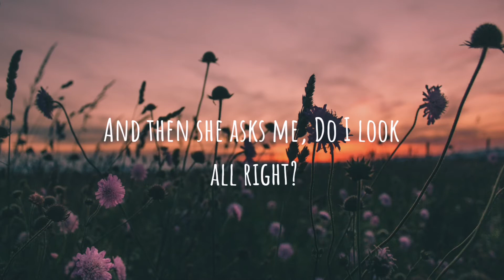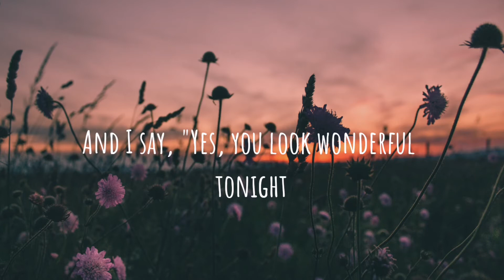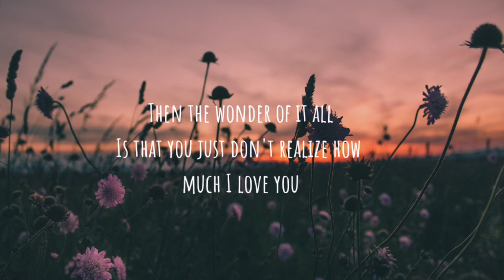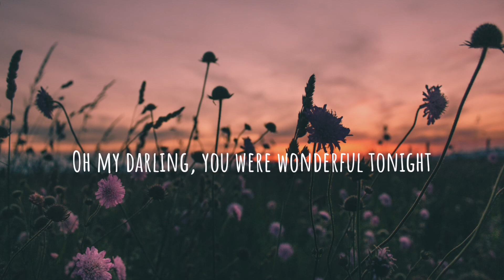Wonderful Tonight - EastSide Band ( Cover lyrics)